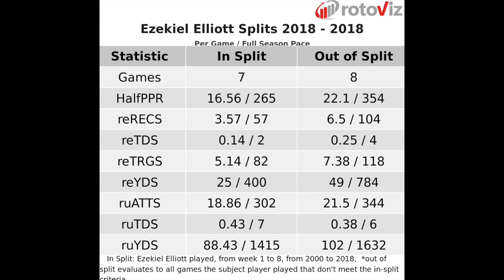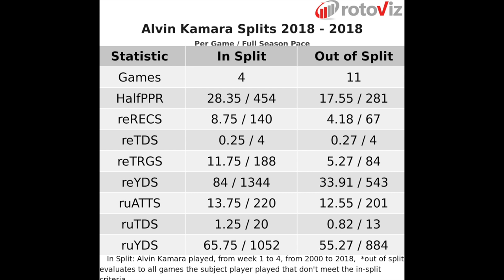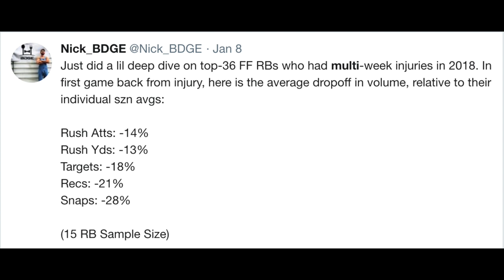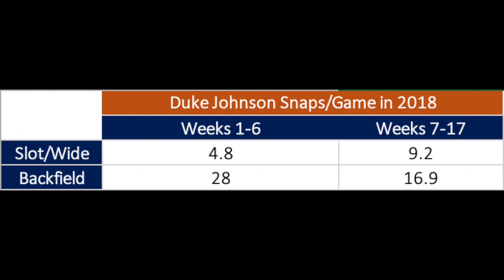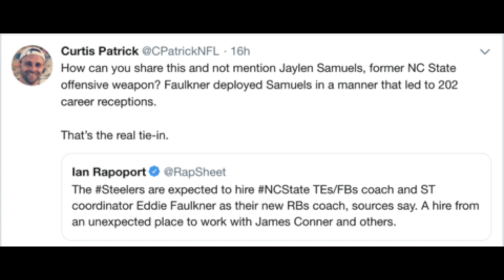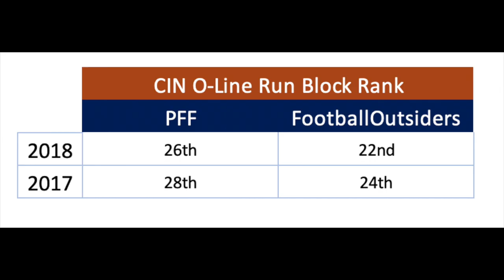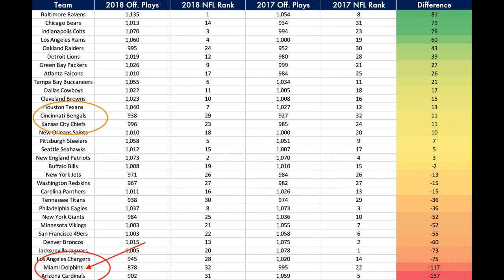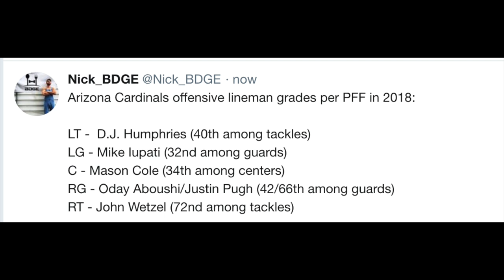2019 Fantasy Football Running Back Rankings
Get Top-25 2019 Fantasy Football Running Back Rankings (in PPR, half PPR and Standard)

Super Bowl LIII is in the novels, thank gawd, so we can officially look forward to the 2019 fantasy football season and 2019 fantasy football rankings, starting off with the 2019 fantasy football running back rankings. We're gonna drop these every Tuesday and Friday, for fantasy wide receivers, tight ends and quarterbacks over the next two weeks.

1. Saquon Barkley - New York Giants
2. Todd Gurley - Los Angeles Rams
3. Ezekiel Elliott - Dallas Cowboys
4. Christian McCaffrey - Carolina Panthers
5. Alvin Kamara - New Orleans Saints
6. Melvin Gordon - Los Angeles Chargers
7. Nick Chubb - Cleveland Browns
8. Joe Mixon - Cincinnati Bengals
9. James Conner - Pittsburgh Steelers
10. David Johnson - Arizona Cardinals

Get my complete top 25 running back rankings for 2019 fantasy football